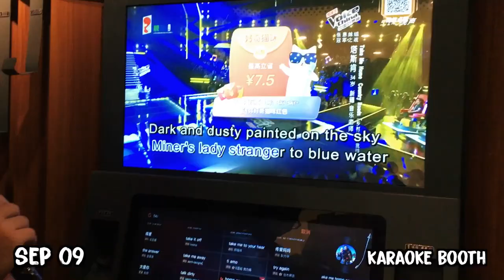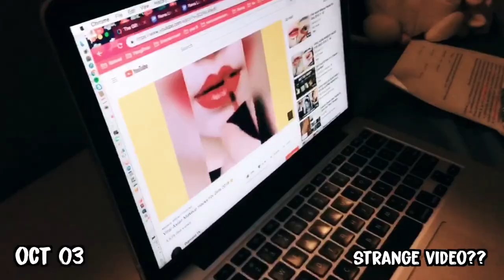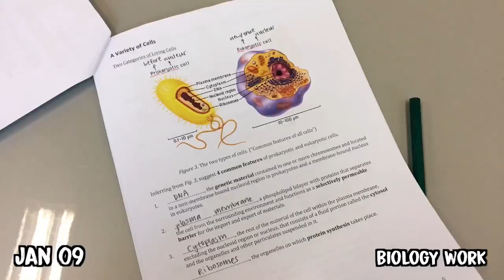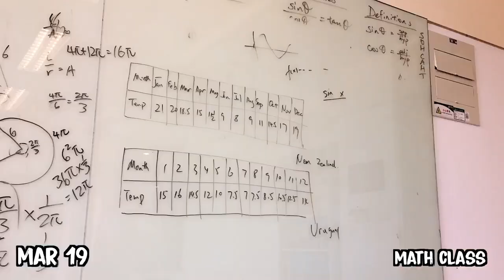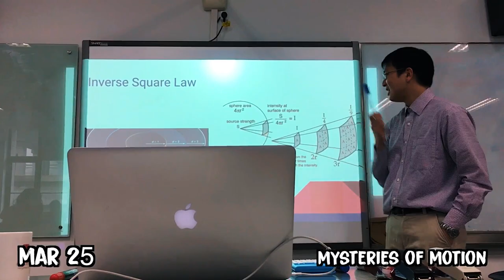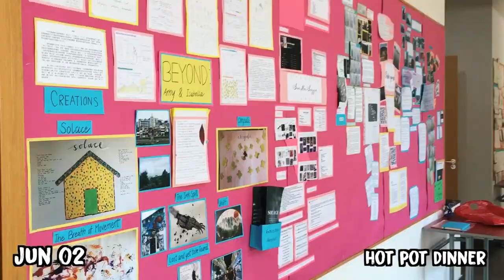a year in hangzhou cis • HZ'6 2018—2019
I went to boarding school in china for a year w my high school friends and this is what happened :)

【ABOUT】⠀
age: 14⠀
birthday: october 20 2004⠀
nationality: malaysian-singaporean⠀
currently: hong kong/hangzhou, china
gear: iphone 11/various phones
edit: final cut pro x⠀⁣